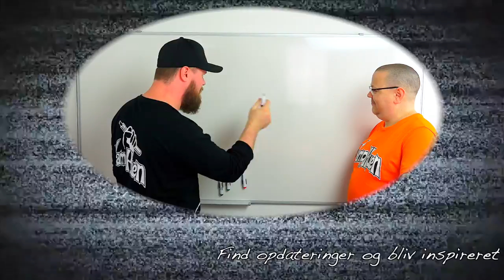Kanger Cupti - Alt i en damper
Endnu en Stig-Demo !!
denne gang kigger vi lidt nærmere på hvordan Cupti fra Kanger fungere ^^